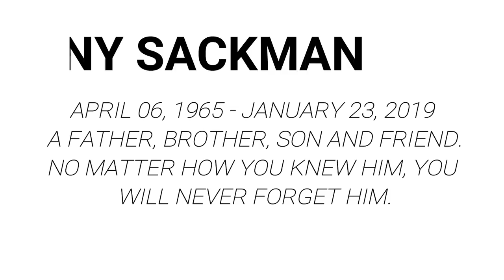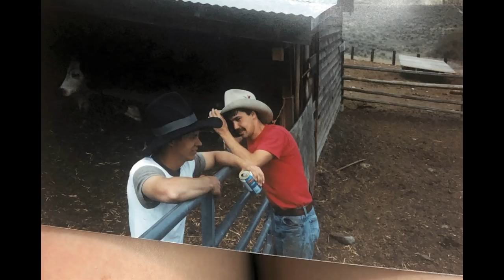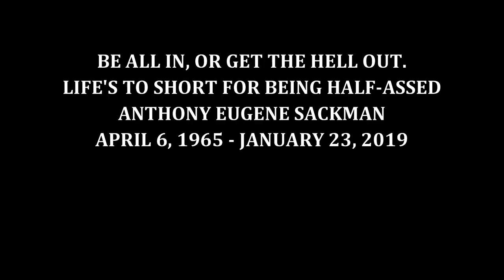TONY SACKMAN April 06,1965 - January 23 2019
slideshow for memorial on april 27 2019